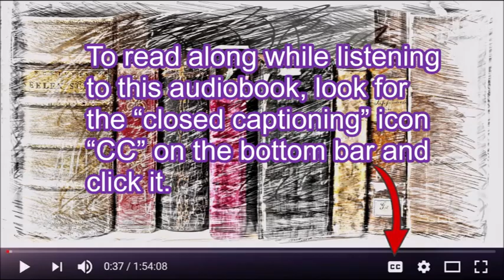MED SHIP MAN (Science, Adventure, Fiction – FULL AUDIOBOOK) by Murray LEINSTER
Join Space Medical Service officer Calhoun and his sidekick Murgatroyd the tormal on another exciting adventure, this time on what should be a routine visit to the planet Maya, which upon arrival appears to be completely devoid of all life! - Summary by Mark Nelson

Read in English by Mark Nelson.

0:00:00 = Chapter 1
0:19:21 = Chapter 2
0:38:20 = Chapter 3
0:59:36 = Chapter 4
1:17:23 = Chapter 5

TO LISTEN AND READ ALONG USING ONLINE TEXT, PLEASE

Photo Image Credit:
Pixabay.com
PicsArt